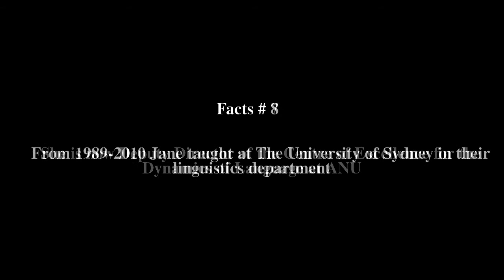Jane Simpson (linguist) Top # 8 Facts